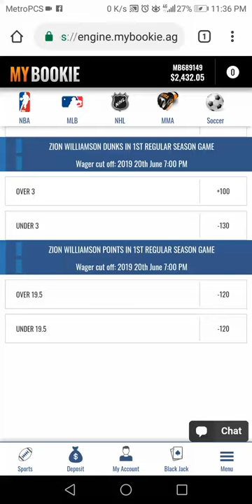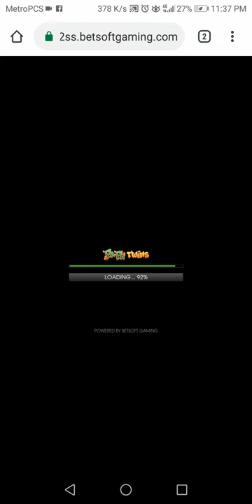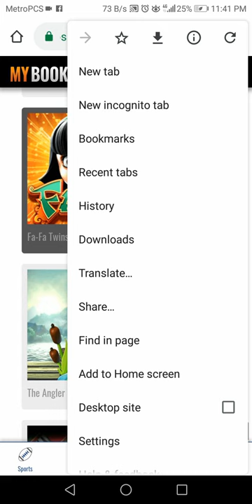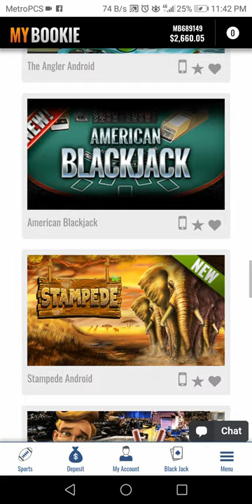Fa Fa Twins High Limit Online Slot Action $25 per Spin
Kmastery Training Program Learn How To Build an Online Empire Sign Up

For One Of The Best Facebook Ads Training Courses On The Market Join

Play like the Pros One Of The Best BJ System On The Market! I highly reccomend it

VP Training System For Beginners One Of The Best On The Market

Online Vs Landbase Which Is Superior?